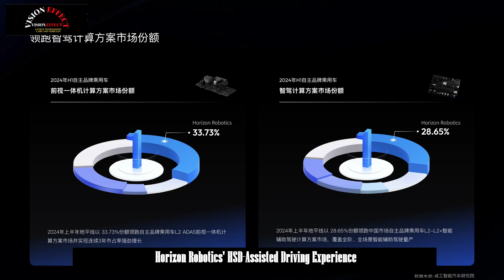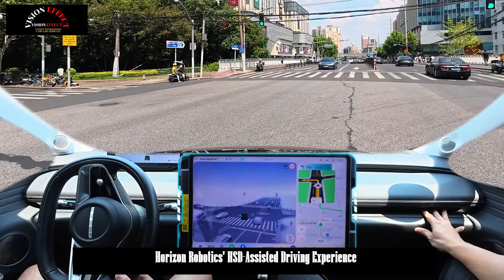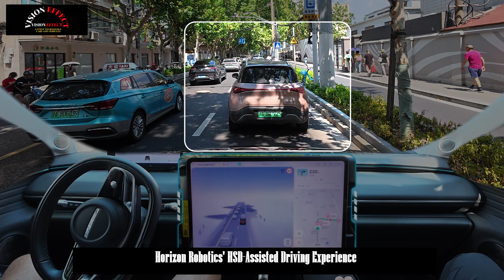FSD Chinese Version | Horizon Robotics' HSD-Assisted Driving Experience Unveiled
The HSD upgrade is a result of Horizon's comprehensive plan and robust implementation to promote the widespread adoption of intelligent driving and reshape the industry landscape.

There's no shortage of players at the urban assisted driving table.

However, past competitions have largely focused on the availability and quantity of features: Can a car automatically change lanes? Can it recognize traffic lights? Can it navigate a roundabout?

Most industry players use this "feature list" logic to ensure intelligent driving systems perform well in specific scenarios, but when faced with long queues, they become obsolete within seconds.

This has also led to users experiencing assisted driving in urban areas being extremely fragmented, making it difficult to build trust.

Horizon recognizes this pain point and has fundamentally disrupted this paradigm.

EoAuto has built an intelligent system from scratch based on Horizon Robotics' leading Journey series chips, not by incrementally patching existing architectures. Instead, it utilizes a "single-stage end-to-end" architecture that combines software and hardware. It can continuously observe, think, make decisions, and operate like a human driver.

At this point, the system no longer executes instructions in cold code, but has injected the machine with a product personality called "experience": super-precise, super-smooth, and super-reliable.

This personalized experience was fully demonstrated in a recent detailed test drive of Horizon HSD conducted by EoAuto.

The urban assisted driving market is welcoming a new player: the transition from the era of functionality to the era of experience.

HSD (Horizon Super Driving), known as China's "most FSD-like" urban assisted driving system, is also one of Horizon's trump cards.

Horizon Robotics recently conducted a real-world vehicle test drive, which the industry described as "hellish in terms of difficulty," announcing that the competition in urban assisted driving has officially entered a "tipping point," where user experience determines the outcome, rather than an "arms race" where functions are stacked on top of each other.

Perhaps Horizon is bold and skilled, as it chose the time and location of the test drive at 6:00 PM on Friday in Shanghai's Old City, known as the spiritual "Asura space" for human drivers.

As of 6:00 PM on Friday, road conditions in Shanghai's Old City were particularly challenging.

Narrow one-way streets, mostly surrounded by residential areas, are crisscrossed by numerous sharp curves. It was Friday morning, and the number of pedestrians and vehicles on the road had increased significantly. Many electric vehicles were weaving between vehicles, occasionally running red lights, and cutting in between. Even experienced drivers face the need to maintain intense focus and constant vigilance for pedestrians or vehicles emerging from their blind spots, creating significant pressure.

However, HSD's response to such complex road conditions can be summed up in one word: stable.

Horizon HSD will be installed first in the Chery EXEED ET5.

During a test drive with Yiou Auto, a food delivery scooter suddenly darted out of the right blind spot and passed just below the test vehicle's right front corner. Yiou Auto instinctively prepared for a sudden stop, but the vehicle slowed down gently and gradually, as if anticipating the risk.

It's also gratifying that the system adjusts its direction slightly to the left as it slows, leaving more space for electric vehicles to pass. This precise handling method truly demonstrates the "human-like" advantages of the HSD system.

Furthermore, while driving through an intersection without traffic lights, oncoming vehicles were constantly cutting in, and the HSD system was very patient and calm. Unlike some urban assisted driving systems, it didn't intervene aggressively or wait too conservatively for long periods. Instead, it simply extended the vehicle's front end slightly forward at the right time, signaling its intention to overtake other vehicles and eventually finding a safe passing window.

According to EoAuto, this interaction method is essentially identical to the driving habits of experienced human drivers.

"This decision demonstrates the system's deep understanding of the environment," explained Lv Peng, Vice President of Strategy, Intelligent Driving Product Planning, and Marketing at Horizon Robotics. "It doesn't just mechanically enforce traffic rules; it understands the intentions of all road users and makes the most sensible and safe decision."